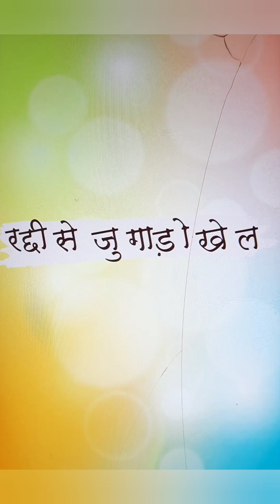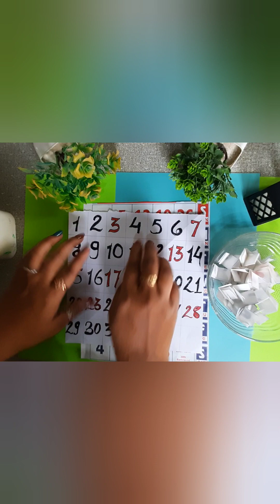Raddi se jugaadu khel 1mint mei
In this video, you will see we are showing you the best out of waste, 1-minute game

Material
Old calendar
A bowl

Description:
If you don't have any old calendar, you can make a number sheet on plain paper, as I shown in the video.